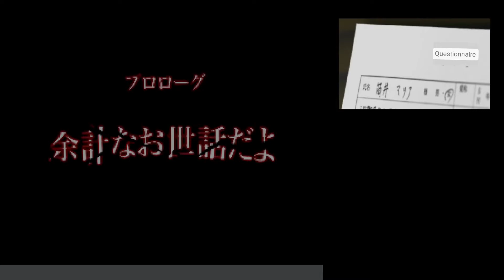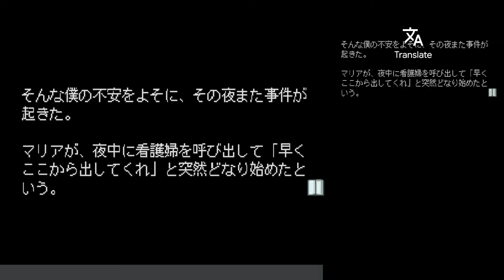[English] Maria - Kimitachi ga Umareta Wake - part 1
Oops my microphone sounds a bit quiet. I fix it in a later video, sorry! We'll be playing through the visual novel Maria, for the PS1.